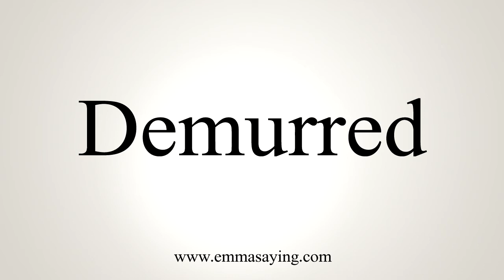How To Pronounce Demurred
Learn how to say Demurred  with EmmaSaying free pronunciation tutorials.